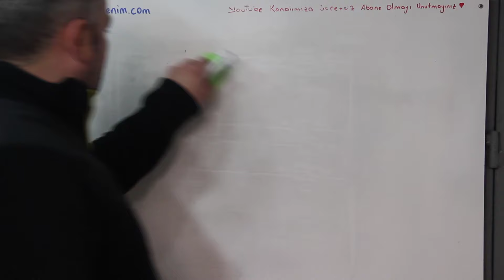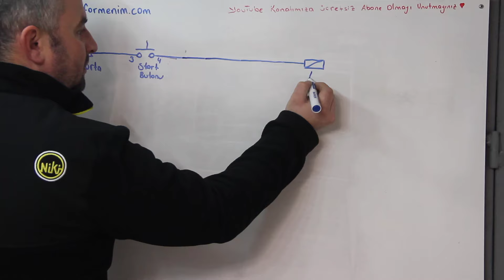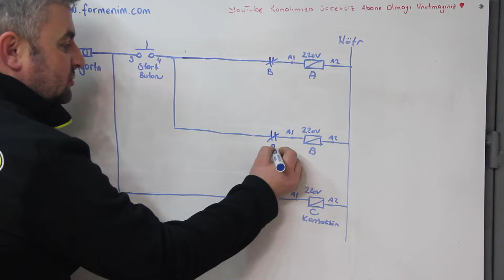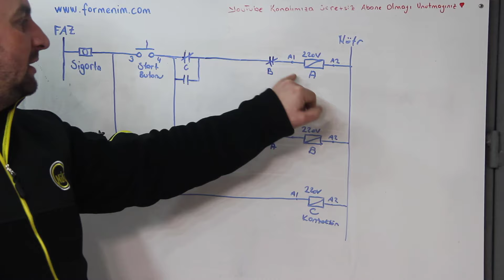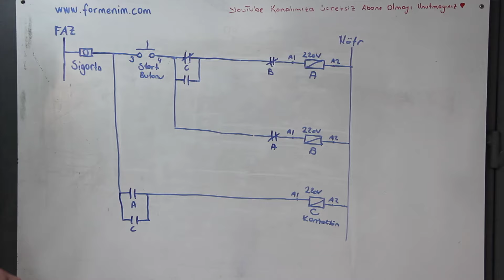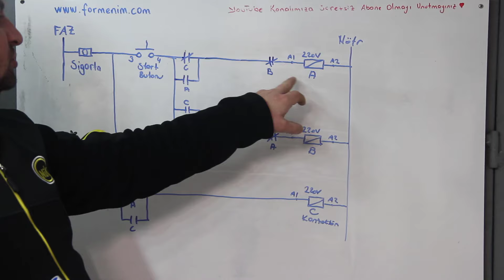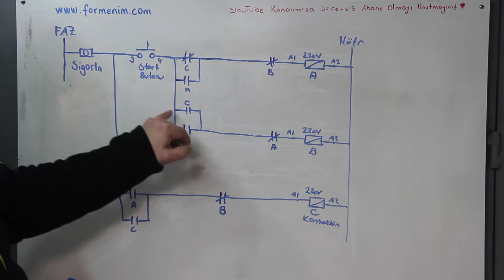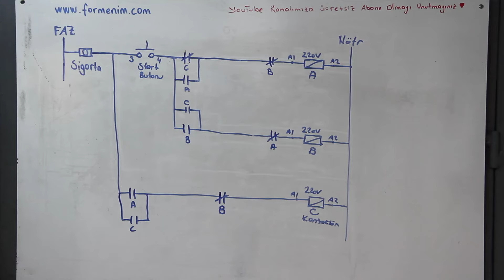Tek start butonu ile start stop devresi kumanda devresi çizimi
Elektrik Eğitimi